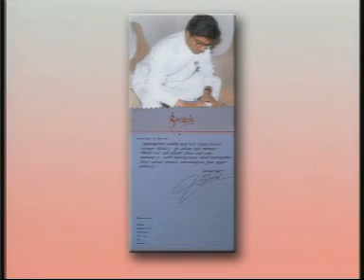Gargoti- The Mineral Museum - Part 2nd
Documentary of Gargoti- The Mineral Museum, Mr. K. C. Pandey (CMD of Gargoti-The Mineral Museum).